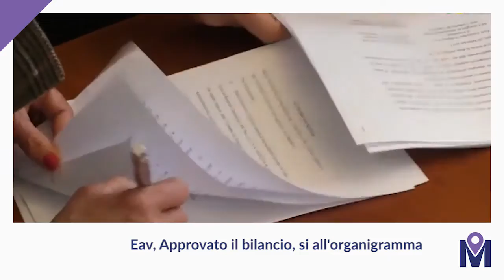Muoversi tra le News del 15/07/18